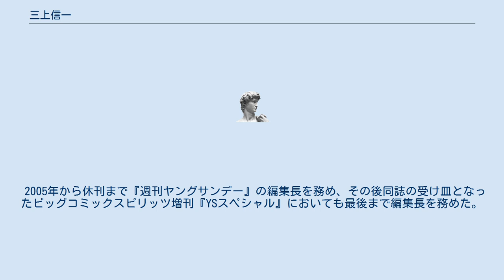三上信一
三上 信一（みかみ しんいち）は日本の漫画編集者。
小学館「サンデー企画室」室長。
 1980年代、サンデー編集部に在籍していた時代に島本和彦や安永航一郎などの新人作家を担当し、サンデーの名物担当と呼ばれていた。
 2001年7月から2004年末まで『週刊少年サンデー』の編集長を務めた。
1990年代の編集方針によって埋もれていた新人を主に連載させる一方で高橋しんを呼び寄せるなどした。
一方「ハヤテのごとく!」・「結界師」といった新人による人気連載を立ち上げている。
 2005年から休刊まで『週刊ヤングサンデー』の編集長を務め、その後同誌の受け皿となったビッグコミックスピリッツ増刊『YSスペシャル』においても最後まで編集長を務めた。
 『週刊ヤングサンデー』休刊と同時に、旧編集部が母体となって発足した「サンデー企画室」の室長に引き続き就任し、前述の『YSスペシャル』や、週刊少年サンデー特別増刊『少年サンデー1983』といった雑誌の編集などを行っている。
 週刊少年サンデー2009年29号にて、週刊少年サンデーの思い出をマンガで語る特別企画「MY SWEET SUNDAY」にて、島本和彦が登場し、島本のデビュー当時の担当編集であった三上信一について語っている。
 上記の理由もあり、島本和彦の作品に登場することが多い。